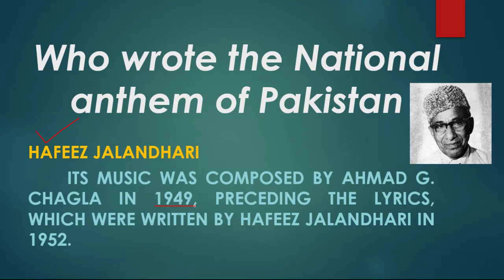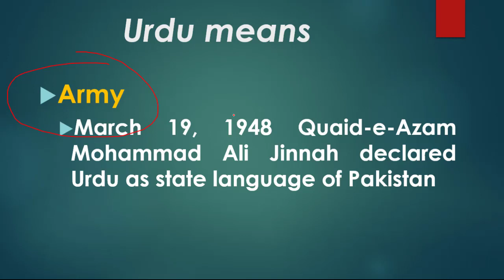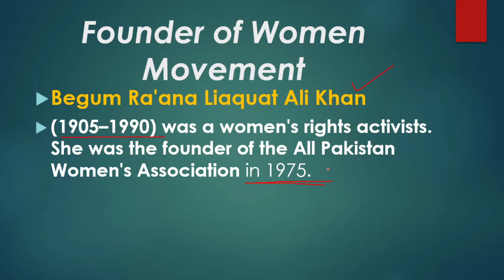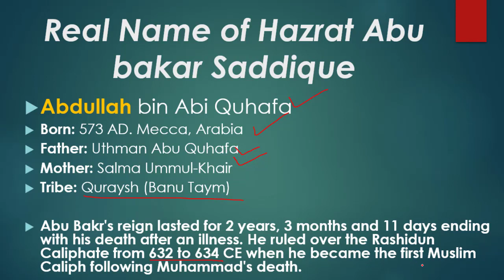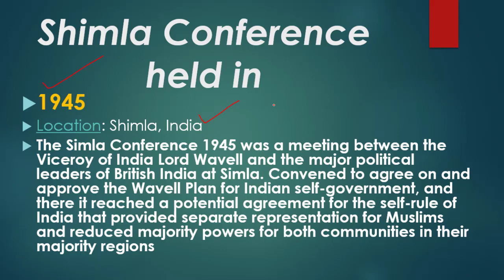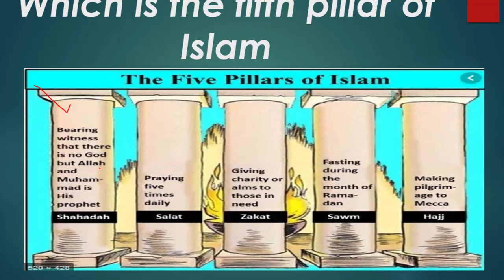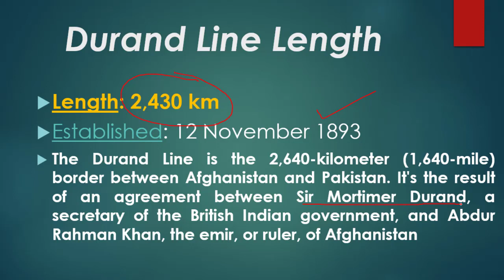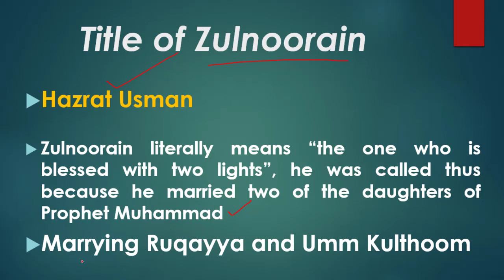Airpoet Security Force (ASF Inspector): 04-Jan-2020: Batch -4: FPSC past Paper